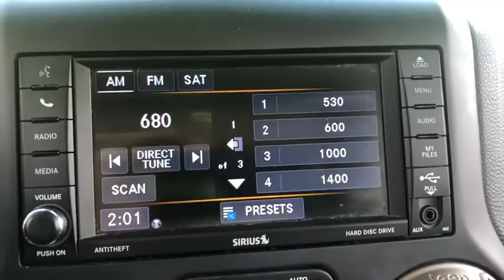2018 Jeep Wrangler JK Milford, Franklin, Bellingham, Mendon, Hopkinton, MA N7496A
Gobi Clearcoat Used 2018 Jeep Wrangler JK available in Milford, Massachusetts at Milford Nissan. Servicing the Franklin, Bellingham, Mendon, Hopkinton, MA area.
2018 Jeep Wrangler JK Unlimited Sport - Stock#: N7496A - VIN#: 1C4BJWDG6JL892612

Milford Nissan
320 E Main S

Recent Arrival! Local Trade, Great Condition, $41,460 MSRP, $5,200 Golden Eagle Edition 24M, $595 Led Lighting Group, $2,885 Dual Top Group, $1,595 Power Convenience Group, $1,400 Automatic Transmission, $695 Upgraded Factory Radio, 2 Front & 1 Rear Bronze Tow Hook, 8 Speakers, Audio Jack Input for Mobile Devices, Auto-Dimming Mirror w/Reading Lamp, Black/Chrome Screws Fuel Filler Door, Body Color Fender Flares, Body Color Grille w/Bronze Accent, Bronze Jeep Grille Badge, Cloth Seats w/Golden Eagle Logo, Compass, Connectivity Group, Deep Tint Sunscreen Windows, Driver Height Adjuster Seat, Dual Top Group, Electronic Stability Control, Front 1-Touch Down Power Windows, Front fog lights, Golden Eagle Hood Decal, Golden Eagle Package, HD Rock Rails w/Step Pad, Heavy Duty Suspension w/Gas Shocks, LED Fog Lamps, LED Lighting Group, LED Reflector Headlamps, Light Bronze Accent Stitching, Low Gloss Wrangler JK Decal, MOPAR Black Tail Lamp Guards, MOPAR Grab Handles, MOPAR Slush Mats, Power Convenience Group, Power Heated Mirrors, Power Locks, Premium Tan Sunrider Soft Top, Quick Order Package 24M Golden Eagle, Radio: 430, Remote Keyless Entry, Remote USB Port, Security Alarm, Steel Front Bumper, Steel Rear Bumper, Sunrider Soft Top, Tire Pressure Monitoring Display, Titanium Interior Accents, Traction control, Uconnect Voice Command w/Bluetooth, Vehicle Information Center, Wheels: 17 x 7.5 Low Gloss Bronze Aluminum. CARFAX One-Owner. Clean CARFAX. 2018 Jeep Wrangler JK Unlimited Sport Golden Eagle Edition Unlimited Sport Golden Eagle Edition Gobi Clearcoat 3.6L V6 24V VVT 4WD 5-Speed Automatic 16/20 City/Highway MPGbrbrAll Premium Stock Preowned Vehicles undergo a 100 + Point Inspection by a Certified Nissan Technician and are delivered fully serviced always including a fresh oil change! Guaranteed two keys with purchase. Complimentary copy of vehicle CarFax History Report! Extended Warranties are always available and we can finance everyone!brbrAll Preowned Vehicles at Milford Nissan come with four service visits complimentary on us including Mobil oil changes and tire rotations. All preowned vehicles equipped with factory Sirius XM Radio will receive 3 months full service on us. We are the highest Google rated Nissan Dealership in Massachusetts with over 1,000 customer Google reviews! Milford Nissan is a family owned pet friendly dealership located minutes from both exits 19 and 20 off Interstate 495. Our honest pricing is always lower than market competition! We are a one stop shop with over 60 employees in a 35,000 square feet facility on 5.5 Acres. We have the most experienced Nissan technicians in the business. We can handle all your vehicles needs including a Nissan Certified Collision Center. Don't forget to click the complimentary CarFax Report link on all our listings! 100 pre-owned vehicles in stock! 70 Factory Certified Nissans in Stock! **We make every effort to represent our vehicles as honestly as possible, however we may make an error in our listing. Certified Vehicles are priced including a small rebate ($500-$700) for financing with Nissan's Captive finance company. Cash deals and outside financing will not be able to claim this Nissan captive financing rebate!brbrAwards:br * 2018 KBB.com 10 Most Awarded Brands